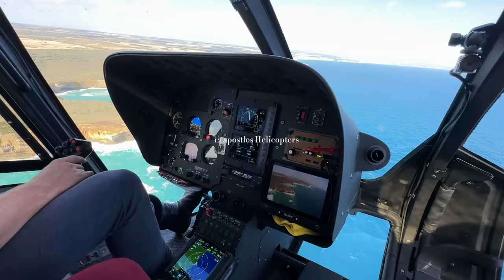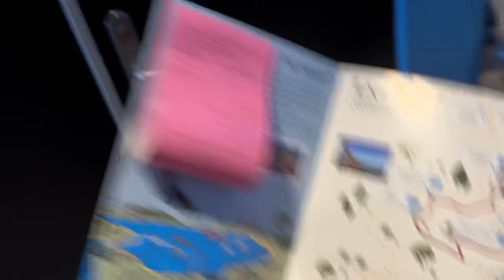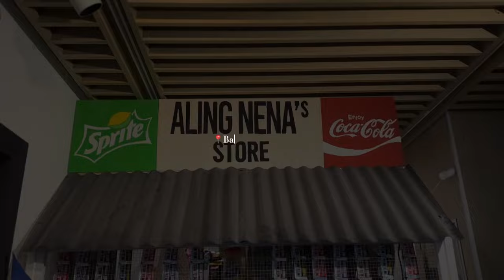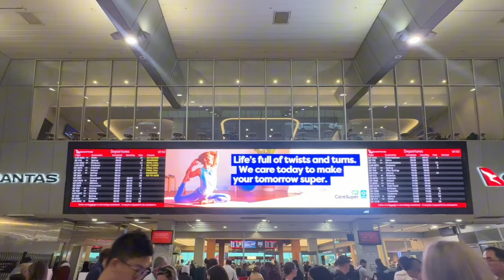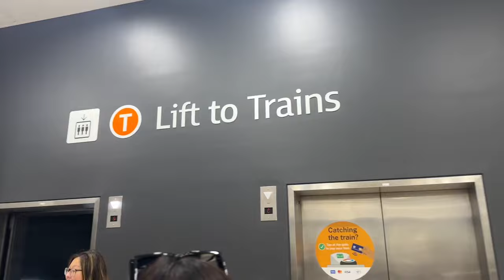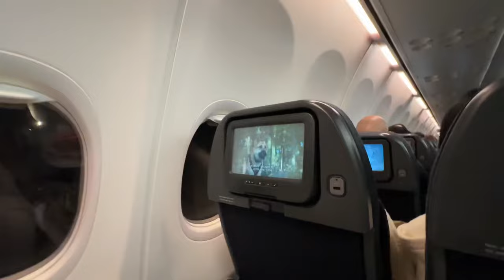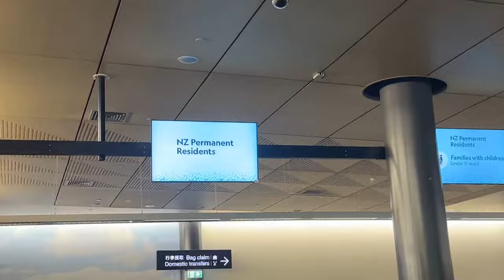AUSTRALIA TRIP | vlog #7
Honestly speaking, this trip wouldn’t happen if we failed to get Eras Tour tickets 🤪 luckily we we’re one of the 288,000 people who came to see Taylor Swift 🥹 Thank you Melbourne! One week was not enough sooooo i’ll see u again soon 😉💗